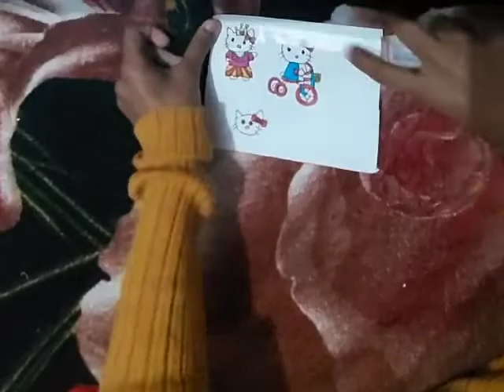day 3 hello kitty crafts challenge ll how to make hello kity stickers at homell